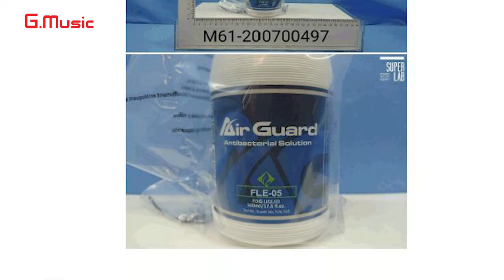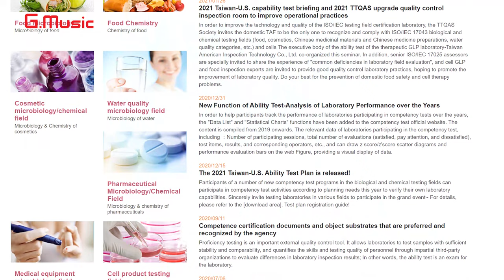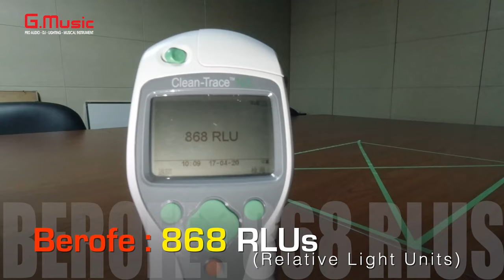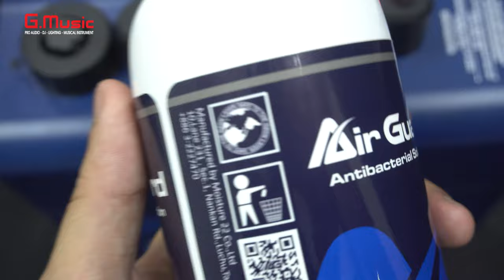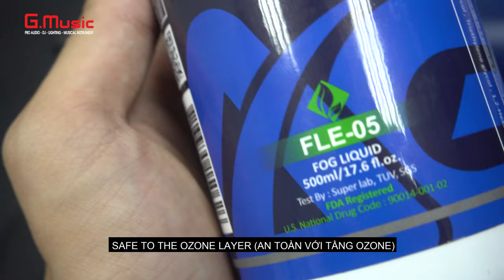GIỚI THIỆU MÁY KHÓI VÀ NƯỚC KHÓI DIỆT KHUẨN AIR GUARD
Chào các bạn, trong videos này, GMusic sẽ giới thiệu đến mọi người series máy khói và nước khói có khả năng khử trùng và diệt khuẩn đến từ thương hiệu Antari của Đài Loan có tên AIR GUARD.